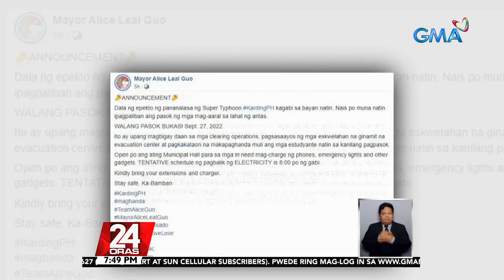Pasok sa lahat ng antas sa Nueva Ecija at Bamban, Tarlac bukas, suspendido | 24 Oras